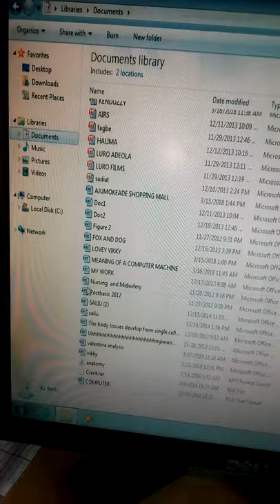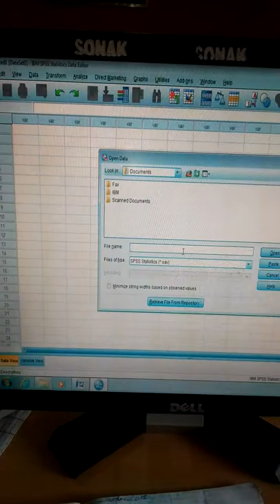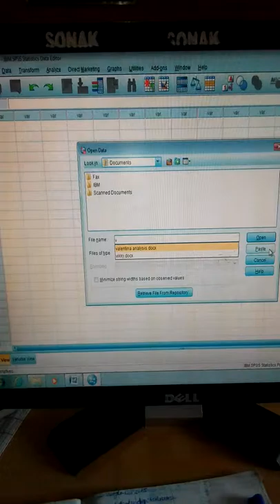How to do data analysis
Now you have the solution